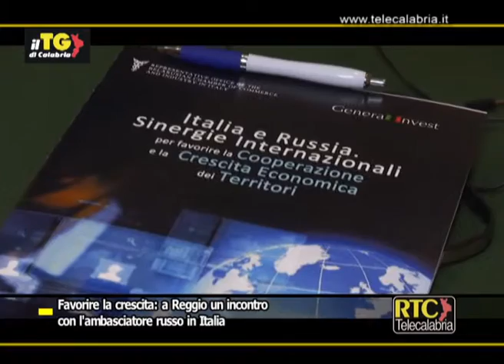Favorire la crescita, a Reggio Calabria un incontro con l'ambasciatore russo in Italia RTC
REGGIO CALABRIA. “C’è una Russia completamente diversa da quella di due o tre anni fa. Più forte. Che ha saputo reagire agli attacchi finanziari degli ultimi anni”. Lo ha detto Vincenzo Trani, presidente di ‘General Invest Group’ che ha organizzato a Reggio Calabria un confronto sulle sinergie internazionali tra Italia e Russia per favorire la crescita economica dei territori. “Nei rapporti commerciali con la Russia – ha ancora detto Trani – non ci sono molti imprenditori meridionali. E’ giunto il momento più adatto per investire, soprattutto nel settore del turismo che è il settore principale. E spero che il potenziale presente sappia apprezzare oggi le opportunità che saranno illustrate oggi nel corso di questo incontro”. Sergey Razov, ambasciatore straordinario e pleniopotenziario della Federazione russa in Italia e nella Repubblica di San Marino, ha detto di riporre grande fiducia nel futuro “nonostante – ha spiegato – le vicende economiche che hanno determinato una riduzione molto drastica degli scambi commerciali, crollati, dai 54 mld di dollari del 2013, ai 32 mld del 2015”. Quindi ha indicato nell’agricoltura e nel turismo due settori su cui puntare. Il sottosegretario per l’Autorità delegata per la sicurezza della Repubblica, Marco Minniti, riprendendo gli aspetti citati dall’ambasciatore Sergey Razov ha detto che “sull’agricoltura in Calabria si sfonda una porta aperta proprio per la particolare vocazione naturale della nostra area, soprattutto nel settore agroalimentare, punto cruciale per i mercati mondiali. La Regione Calabria ha il dovere di attuare un minimo di politica estera, già presente nell’offerta formativa delle nostre università”. In merito al turismo, Minniti ha sottolineato la necessità di valorizzarlo. “Dobbiamo – ha detto – fare di più sul terreno dell’accoglienza, delle infrastrutture, e dei percorsi turistici, ambientali, culturali. Reggio conserva uno dei più grandi monumenti della storia dell’umanità: i bronzi di Riace. Siamo talmente dentro questa storia che spesso ci dimentichiamo della sua unicità. Per questo, l’idea di poter avere un’offerta calabrese nei confronti di un grande Paese come la Russia, può costituire un elemento fondamentale di integrazione”.